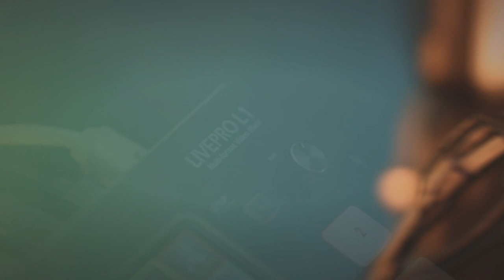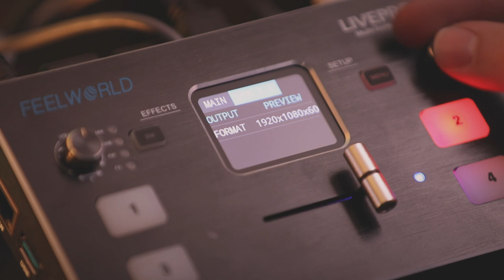Switcher de Vídeo FeelWorld LivePro L1 Live Streaming Multicamera 4x HDMI e USB3.0 LIVEPRO L1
Feelworld livepro l1 v1 multi formato video mixer switcher 4 entradas xhdmi produção de câmera usb3.0 streaming ao vivo youtube.
Baixo Custo, Multi Câmera de Produção Ao Vivo com o Avançado de Transmissão Características

LIVEPRO L1 V1 com 4 CH entradas HDMI e uma saída HDMI 1, todas elas suportam 1080p. Para a transmissão ao vivo, existe uma interface USB3.0. E além disso, a porta LAN para controlar e modernização; para áudio, tem 2 interfaces, uma para a entrada, e o outro para a saída. Todos estes se torna mais fácil para criar profissional multi câmera de produções. Ele é capaz de transmitir qualquer um da 4 entradas HDMI para qualquer plataforma de transmissão ao vivo através de terceiros ao vivo software de streaming como OBS. Basta conectar LIVEPRO L1 e você pode alternar ao vivo entre 4 entradas de vídeo da câmera de alta qualidade para dramaticamente melhor qualidade imagens. Ou conectar um computador para slides do PowerPoint ou consolas de jogos.